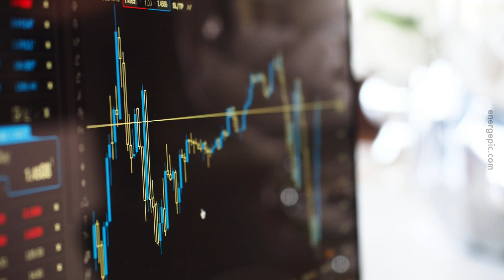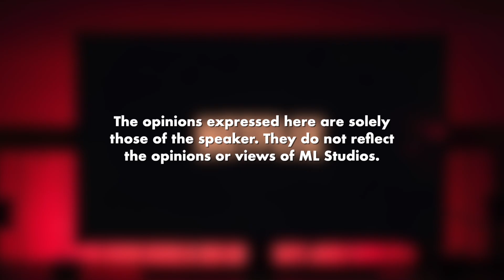Netflix Bermula dengan Jual DVD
Siapa kata kaki DVD tak boleh berjaya?